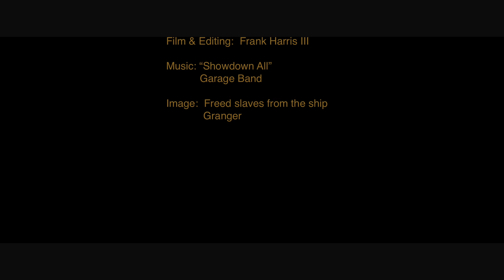2019: The Four Hundredth Film Short #13 — Pieter Roos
“It starts a story that for its first 250 years or so are deeply tragic for everybody in this country,  whatever race or creed” — Pieter Roos, Mark Twain House, Hartford, Conn., about the 400th anniversary of the first enslaved Africans brought to America.